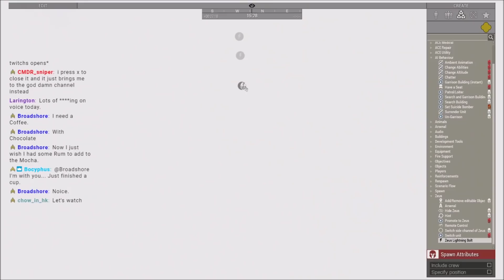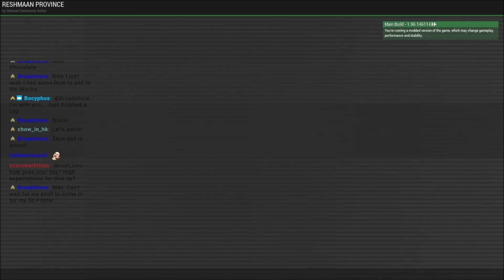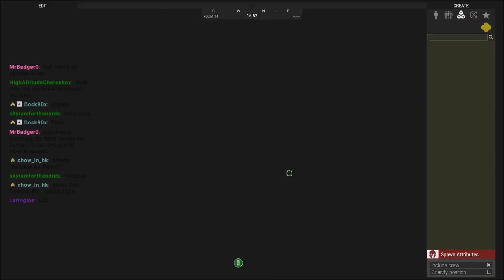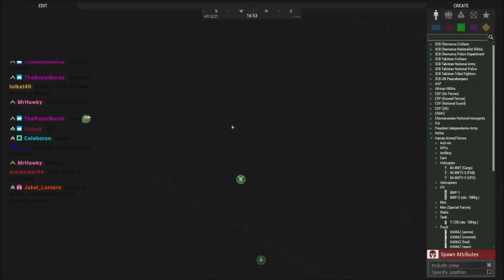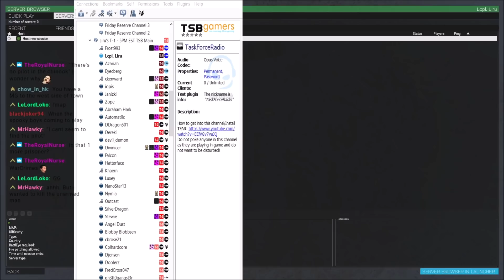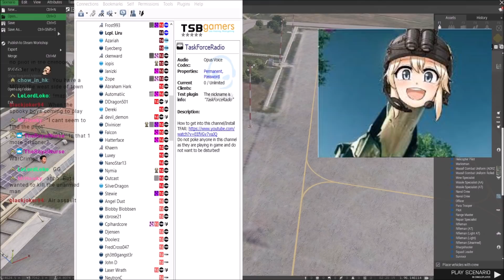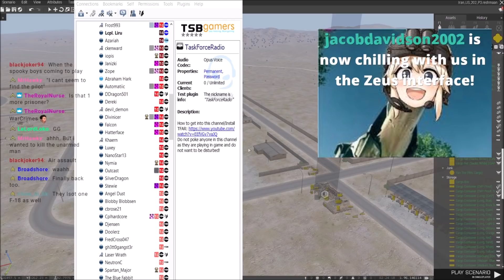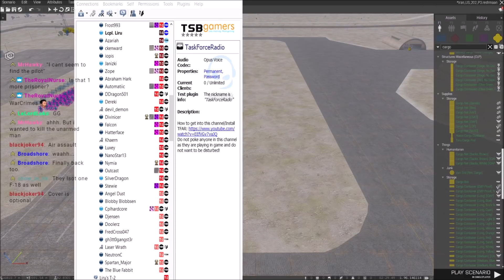Air Assault Advance!: The Iranian Front Phase 3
US forces push along the Afghani convoy route to secure a FARP and the location of the Iranian SAT site...

Lcpl Liru
1350 Beverly Road